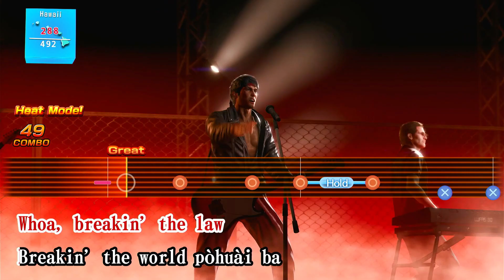Singing Judgment every day until Like a Dragon: Infinite Wealth comes out - Day 100!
We have finally made it to day 100 I can't believe it which also means happy new year! Welcome to infinite wealth month and year thank you so much to those of you who are watching it means so much to me only 24 DAYS left!